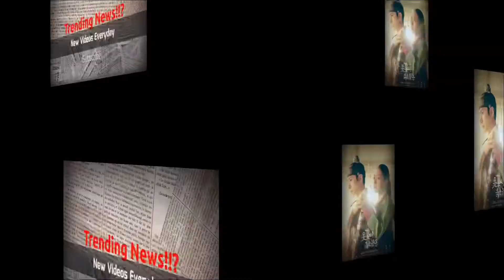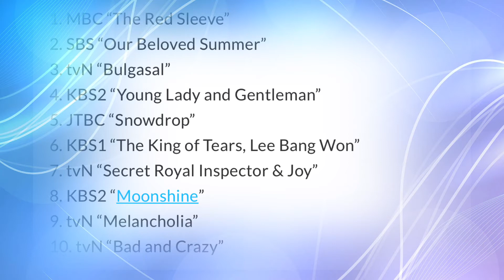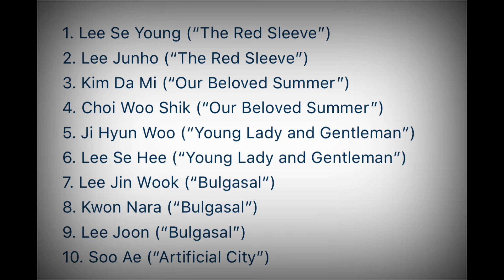“The Red Sleeve “ dominate The most Buzzworthy Drama of the Week